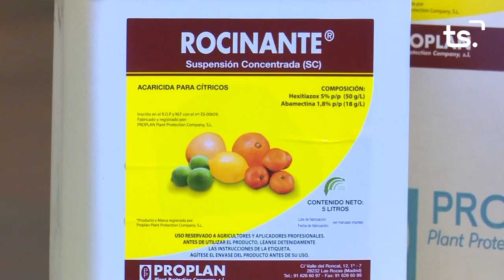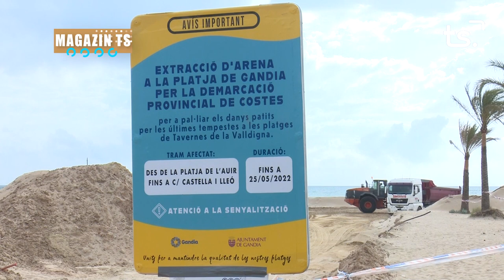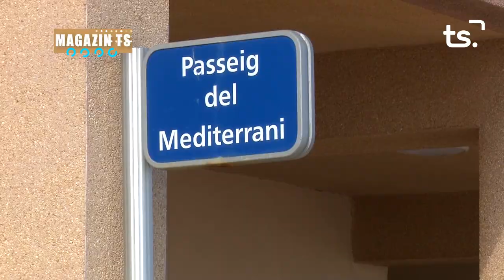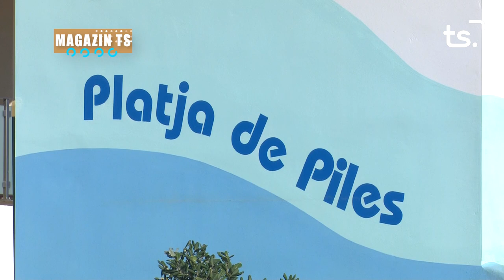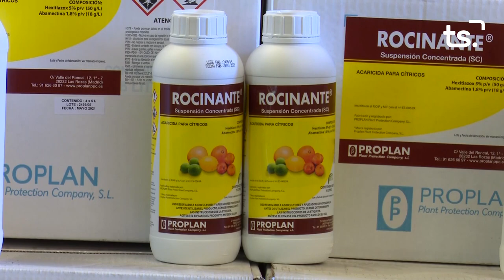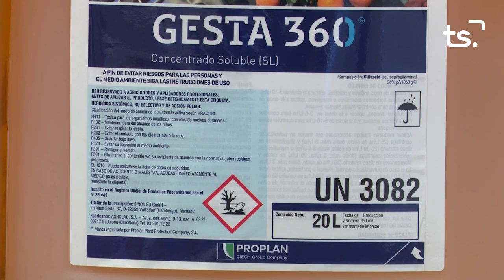MAGAZIN TS DIVENDRES REGRESSIO PLATGES 2023 01 20